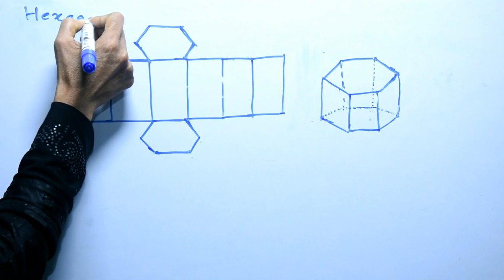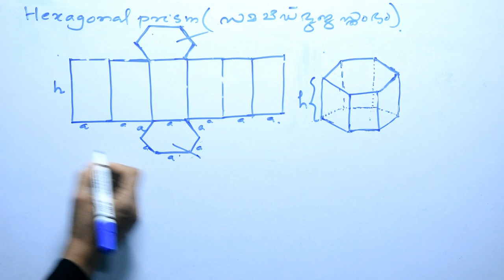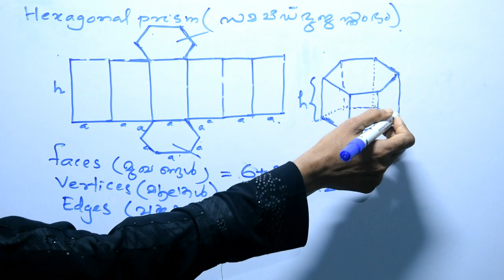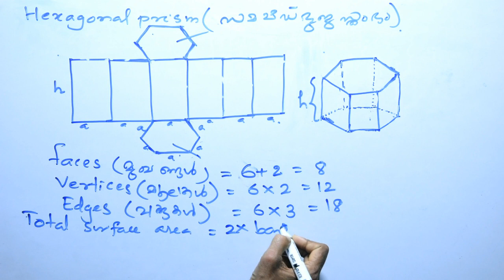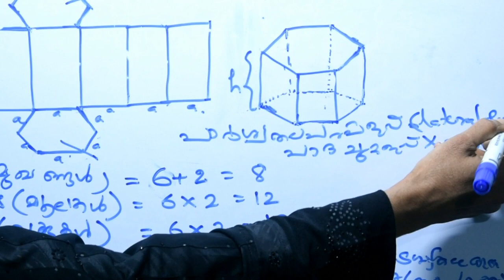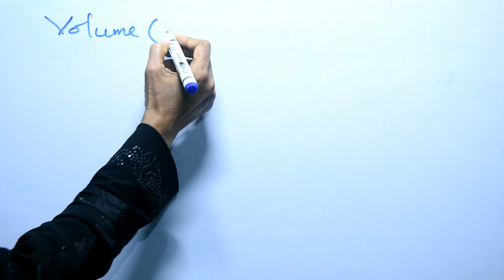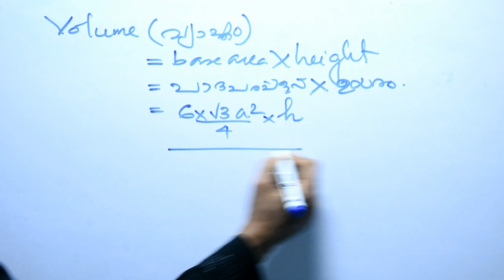Hexagonal Prism | ഷഡ്ഭുജ സ്തംഭം | Solids | Malayalam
Area and volume of hexagonal prism.